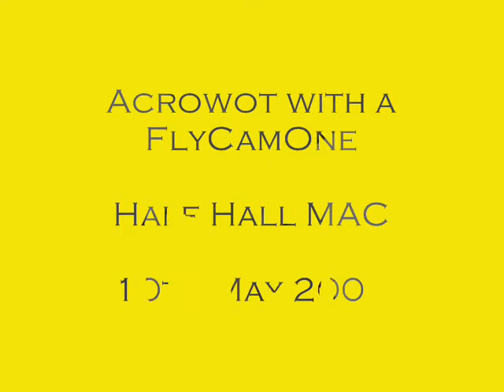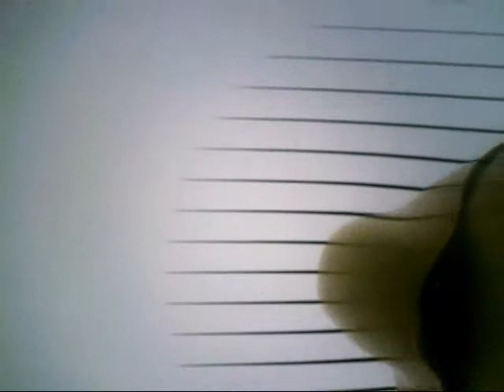Chris Foss Acrowot with a FlyCamOne2.wmv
Acrowot action with a FlyCamOne2